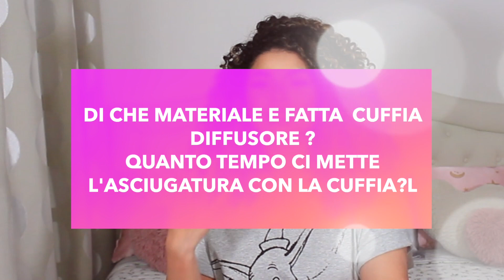CUFFIA DIFFUSORE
❤️❤️MIEI PREFERITI CAPELLI❤️❤️❤️❤️❤️

LA MIA SPAZZOLA

IL MIO PHON

IL MIO DIFFUSORE

RODE MICROFONO

CANON 600D

SET SOFTBOX